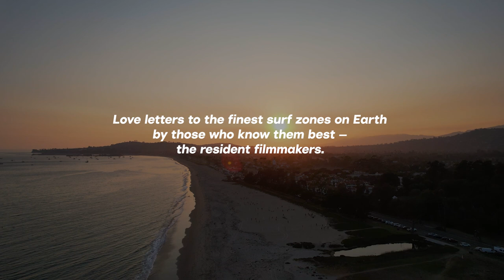Out Front: Season 2 Trailer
Out Front, Season 2: Love letters to the finest surf zones on Earth by those who know them best – the resident filmmakers. First episode premieres Friday, October 8th, and episodes will be dropped every Friday through November.

Filmmaker Credits:
Ireland - Clem McInerney (@clemmcinerney)
Bali - Scotty Hammonds (@hampositive)
Gold Coast - Lachlan McKinnon
Portugal - Luís "Ben" de Sá (@luisbendesa)
Maui - Dan Norkunas (@dannorkunas)
Tahiti - Tim McKenna (@timmckenna)
Jeffreys Bay - Alan Van Gysen (@alanvangysen)
Santa Barbara - Ryan Perry (@ryanperry)